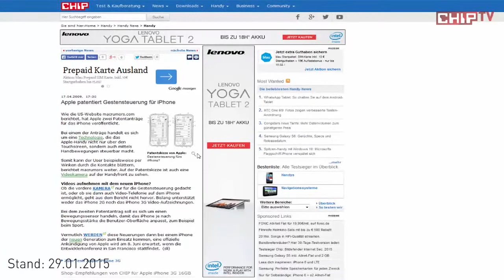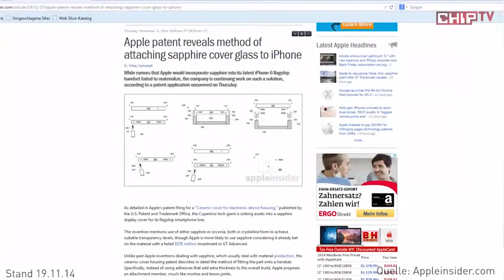iPhone 7 Gerchte Fakten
iPhone 7   Gerchte Fakten Revealed:

As with all Apple marketing, the iPhone marketing strategy is very clear, simple and clever. With the plain and simple apple icon, Apple focuses on the pure innovative style of their products without all the "fluff". The iPhone was released by Apple in June, 2007. The ground-breaking style of the iPhone was touted for months before the initial release and has remained the best of the best when it comes to cell phones over the past several years. Before the iPhone's official release, Apple ran four television commercials promoting the new cell phone.

The first of the commercials portrays the new iPhone as the next step up from the popular iPod. The iPod was all the rage up until this point, and the iPhone was supposed to be the next-generation iPod, oh, and it's also a phone! The advertisement displays all of the enhanced features available in the iPod, and more, the point being "There's never been an iPod that can do this."

Credits to Chip